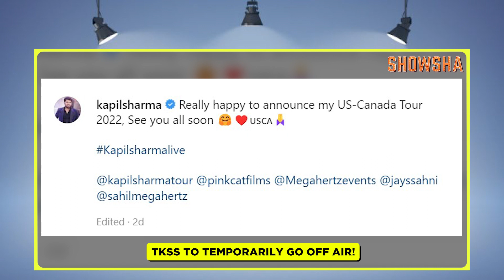Vickat, Alia Pose In New Pics From Dharma's Bash | TKSS To Go On A Break | Entertainment News Wrap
A lot has been happening in the buzzy bylanes of the entertainment industry. Karan Johar gave a glimpse into the recently held birthday bash of his best friend and business partner Apoorva Mehta; and Kapil Sharma has decided to take a break from his very popular show. Watch the entertainment news wrap where we walk you through this and other headlines.